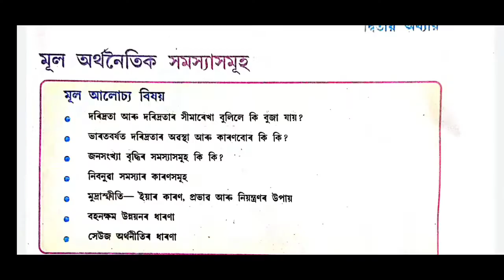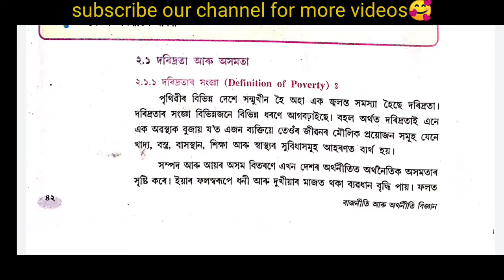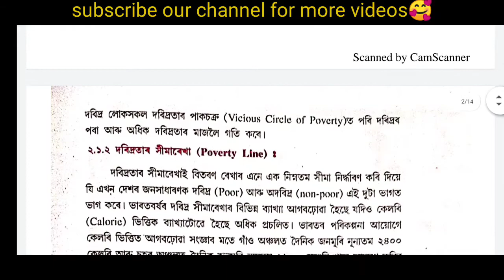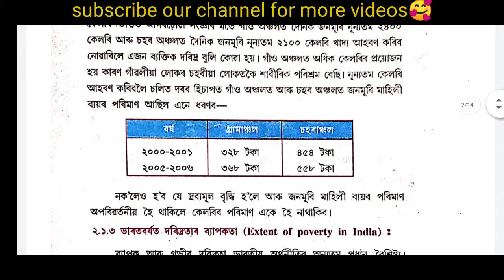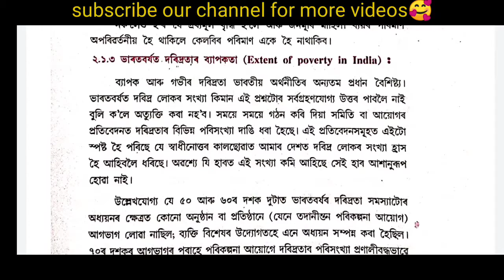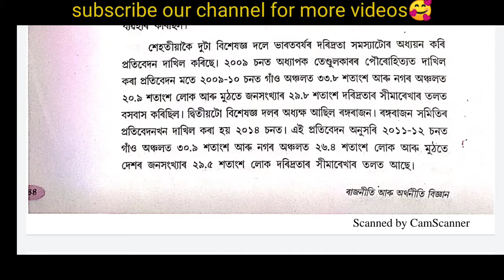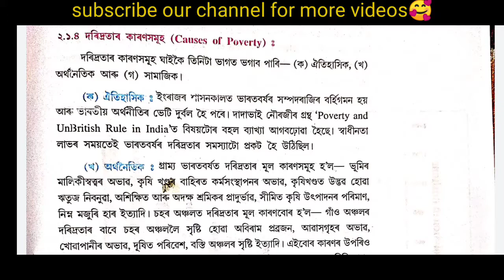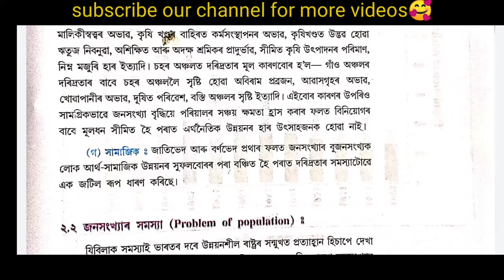CLASS 9//SOCIAL SCIENCE//পাঠ- অৰ্থনৈতিক সমস্যাসমূহ//আলোচনা//চমু প্ৰশ্নোত্তৰ//part-1//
Thank you soo much for watching. keep loving